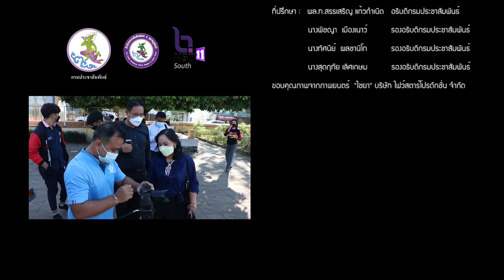เฉลิมโผล่ ยุยุบสภา ! เบื้องลึก ป้อง”ลูก-ทักษิณ-ปู” เพื่ออะไร